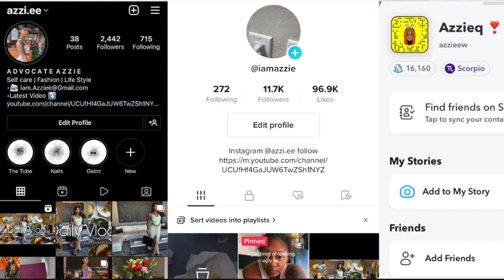Spicy Q&A , AM I a stripper ???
Hello welcome back , Todays Video i will Answering Some Spicy questions while eating ￼charcuterie , moon shine peaches and drinkinh wine , Its Definitely lit i hope you enjoy 🍾❤️

I DO NOT OWN THE WRIGHTS TO THIS MUSIC

Hair stylist @adore.elis

Snap ~ Azzieew

  21 Age
Height :5’7 height